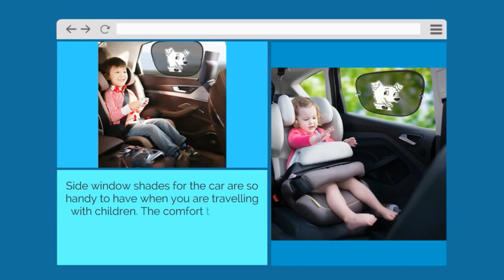Side window shades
Side window shades for the car are so handy to have when you are travelling with children. The comfort that the 3 Bees and Me Window Shade provides is priceless. Your child will rest and be comfortable during the whole car ride. You will not have to worry about them getting upset by the sunlight or too hot. There is a fun doggy design that your child will enjoy, and the shade is made with high quality material. Your investment in the 3 Bees and Me Sun Shade will always be one you are glad you made.